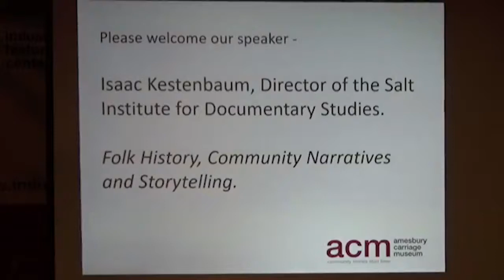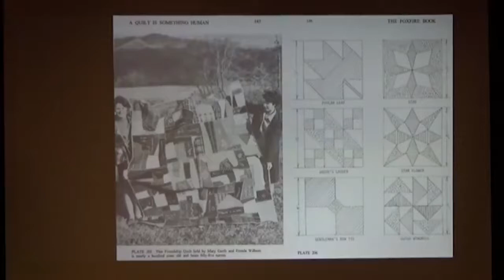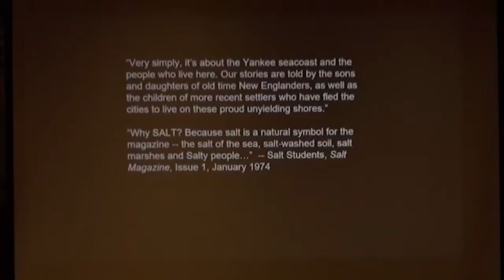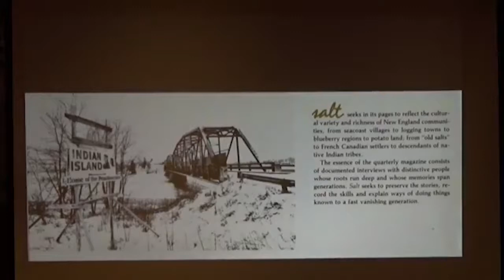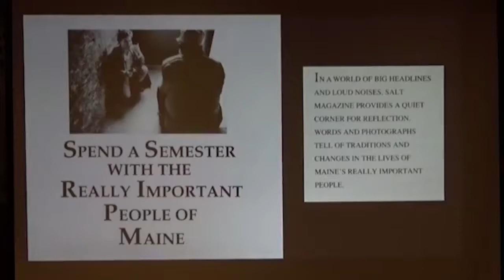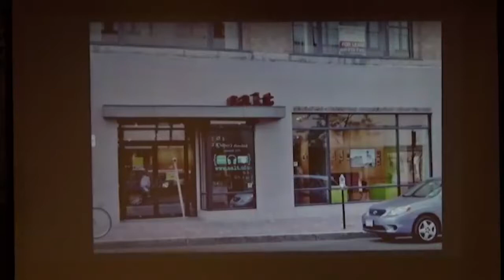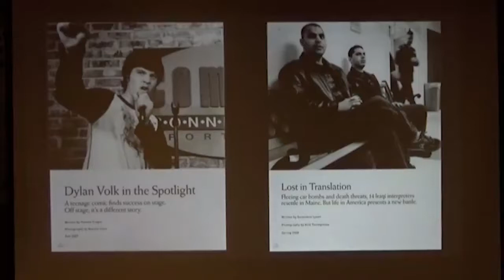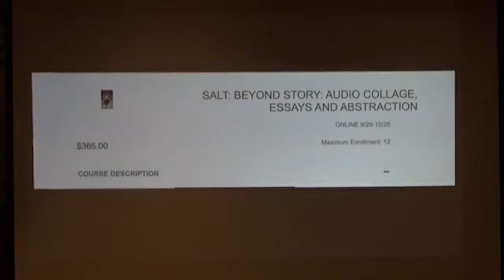Folk History, Community Narratives and Storytelling with Isaac Kestenbaum from The Salt Institute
As part of the ACM 2021 annual meeting, Isaac Kestenbaum, director of the Salt Institute, shared the 50-year evolution of the Institute and explored how narrative-driven journalism has built an appreciation of community stories.